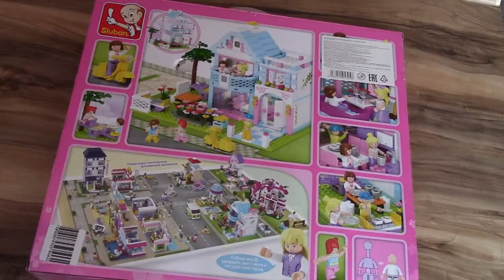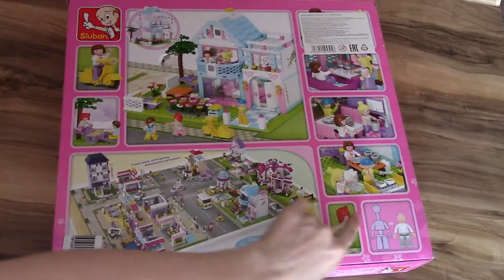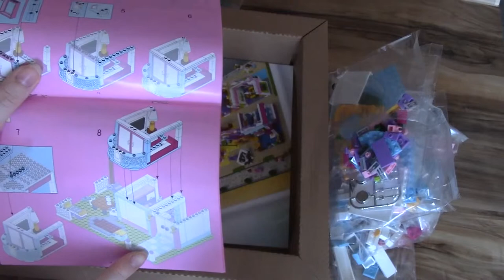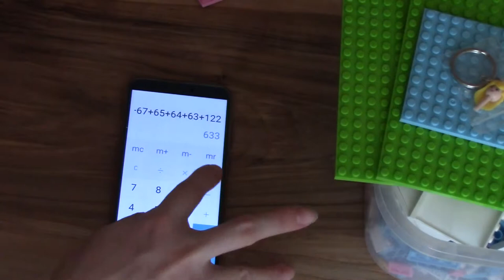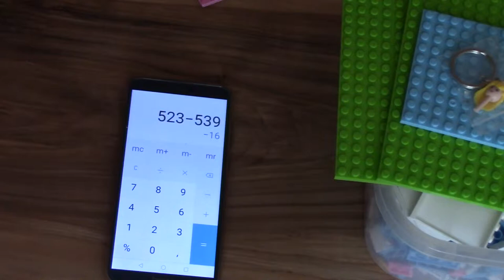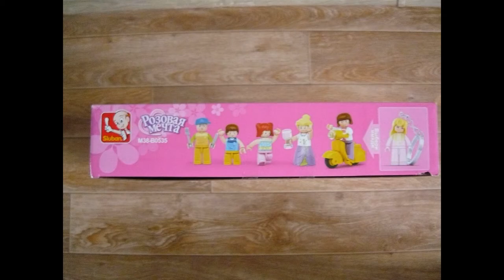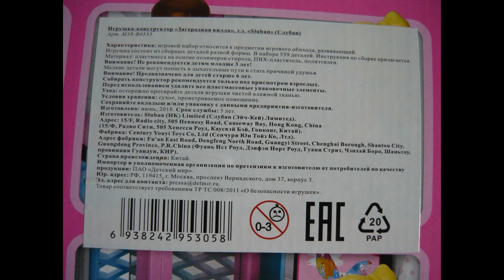Art Manij Видео обзор конструктора Розовая Мечта "Загородная вилла" Sluban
Как помочь каналу:
2.Поставь палец вверх к этому видео.
3.Напиши комментарий к этому видео. Желательно хороший.
5.Посмотри остальные видео на канале "Art Manij - Семейный канал"